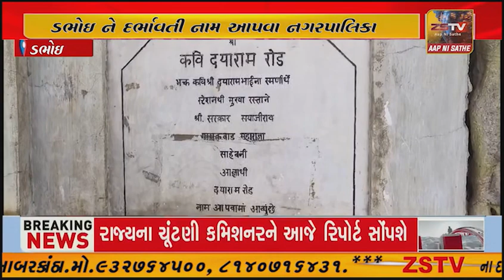ડભોઇ ને દર્ભાવતી નામ આપવા નગરપાલિકા દ્વારા હાકલ કરવામાં આવી છે